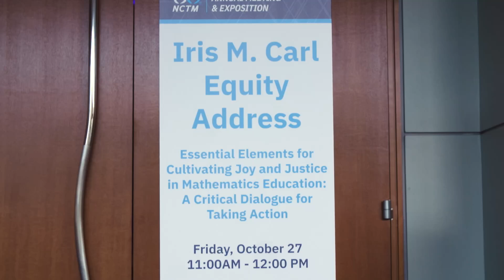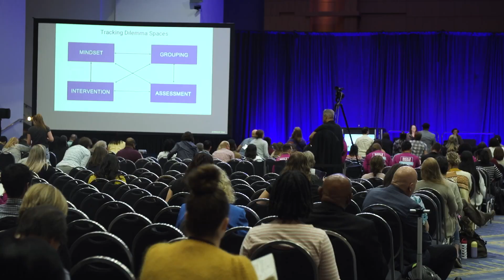Iris Carl Equity Address Speakers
We get started on day 3 with a focus on equity and nobody has done more for equity in mathematics than former NCTM President Iris Carl. Here now are this year’s Iris Carl Equity Address speakers with how they are keeping her mission alive.